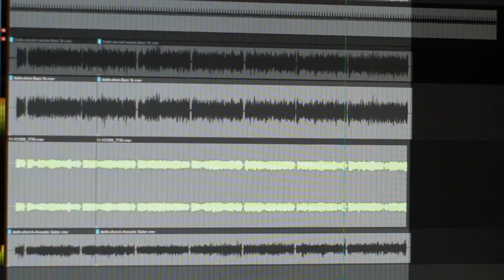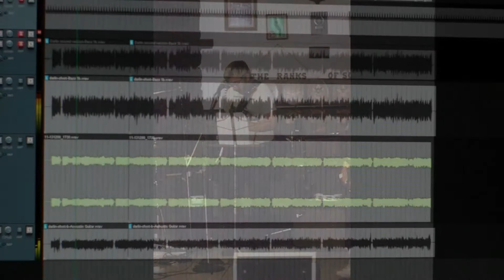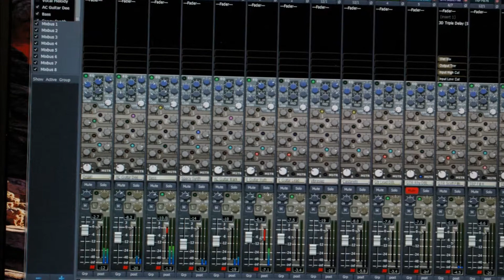South Texas Blues No. 1 by Burnfoot Dazzle - Rough Mix and slide show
A rough mix of "South Texas Blues No 1", a new tune by Burnfoot Dazzle.  An adaptation (actually an almost total rewrite) of a traditional bluegrass tune entitled "East Virginia Blues No. 1".  With a Latin flair...  Adapted back in the 80's and recently resurrected by the Daz for a virtual/long distance recording effort.  Listen to this and then search "East Virginia Blues"... you will find everything from a recording by the Carter family from 1934 to a recent cover by the Black Crowes at a live show.  But, this is NOTHING like those!